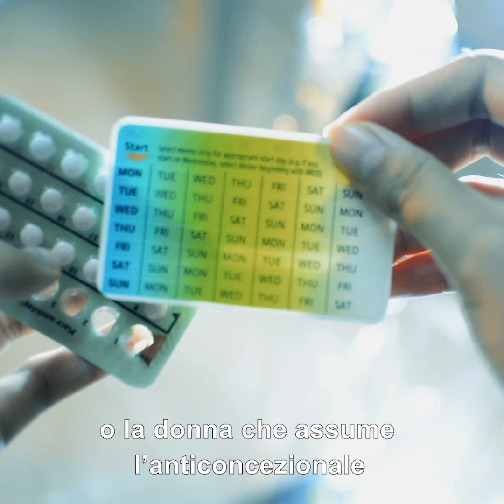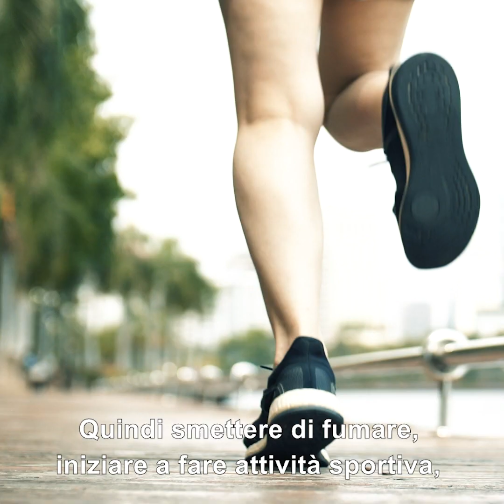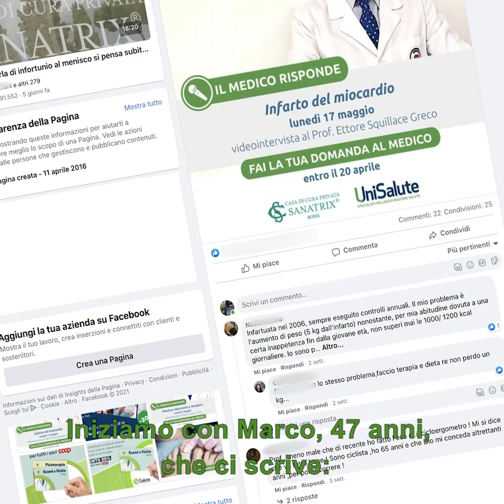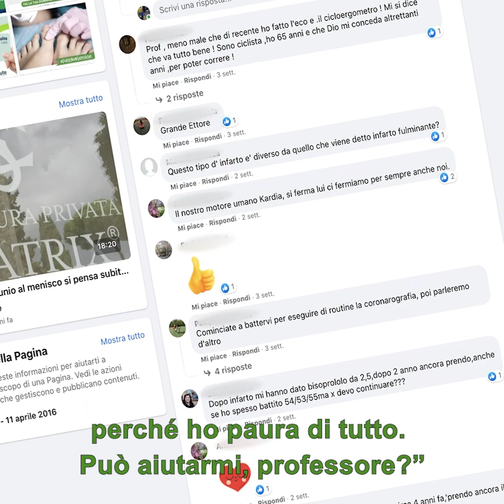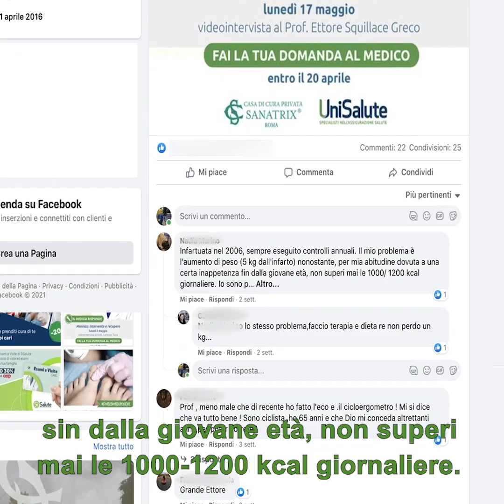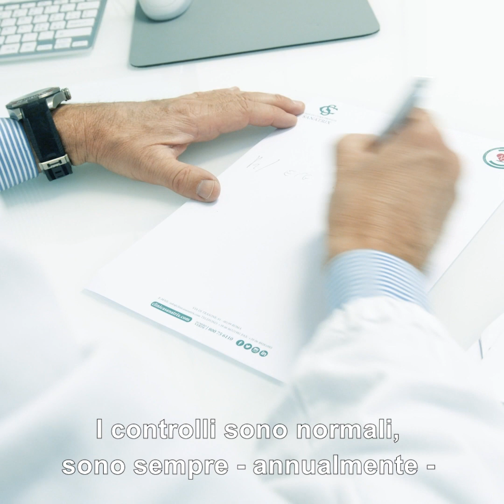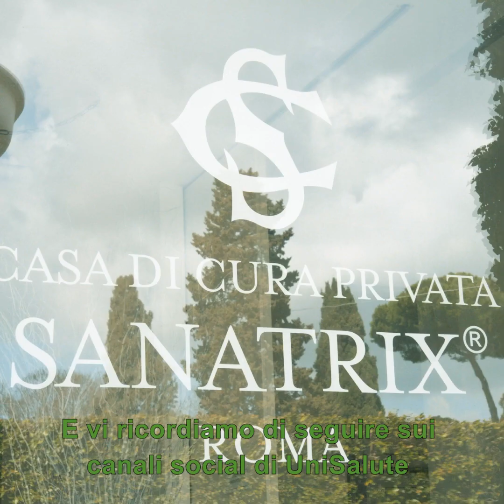Infarto del miocardio: intervista al dott. Ettore Squillace Greco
Il Dott. Ettore Squillace Greco, specialista in Cardiologia presso la Clinica Sanatrix di Roma, ci parla dell'infarto del miocardio.